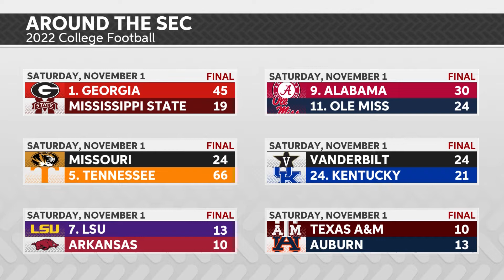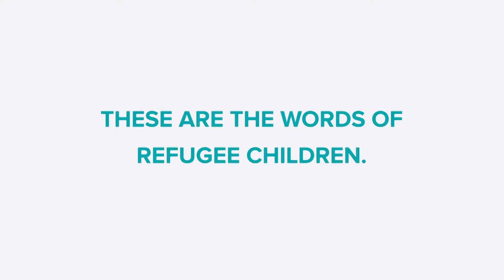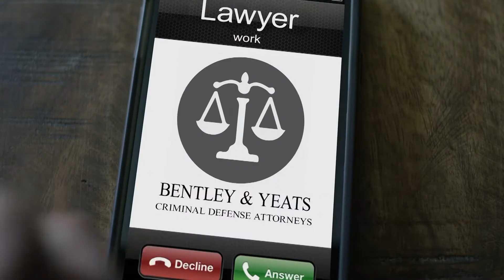No Pulp -- November 15th, 2022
Our hosts, Nick Zelaya and Cameron Ezeir, have some hot takes on the SEC and the way the conference is shaping out. Also, a few high profile upsets and a few teams that held up their top rankings.